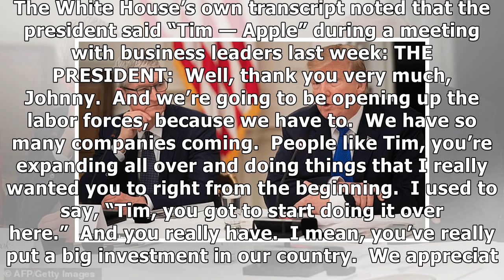Trump Reportedly Insists He Did Not Say ‘Tim Apple.’ Let’s Go To The Tape.